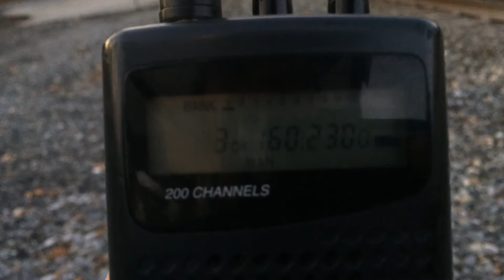CSX Catoctin Defect Detector BA 72.1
This is the Catoctin Defect Detector on the CSX Metropolitan Subdivision at milepost BA 72.1. Amtrak P029-03 passed with 36 Axles (missing a coach and a sleeper car) and called out East Brunswick.